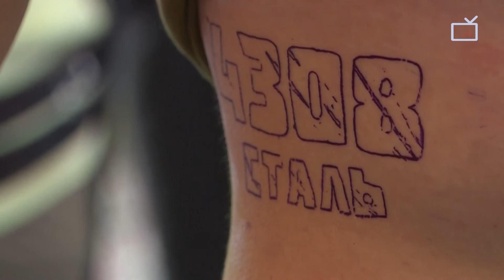Ukraine wachora tattoo za kizalendo kwenye miili yao huku Vita ikiendelea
UKRAINE: Kuanzia raia wa kawaida hadi wanajeshi, wamepanga foleni kwenye eneo moja la uchoraji tatoo nchini Ukraine huku vita vikiendelea